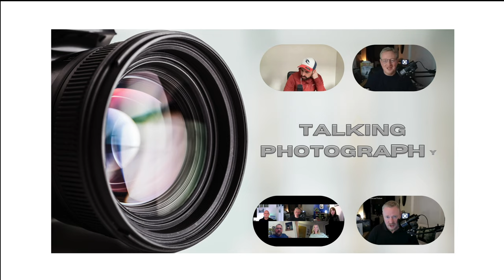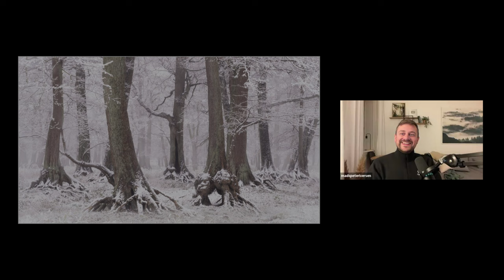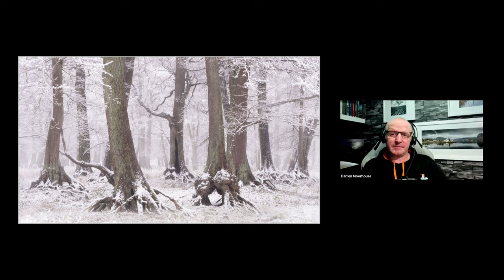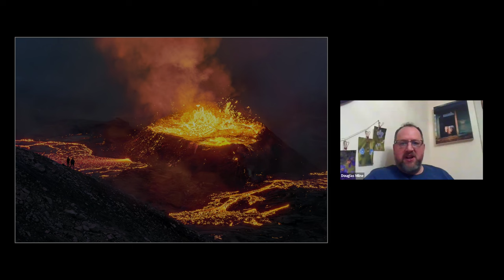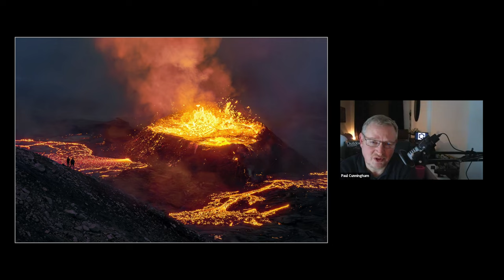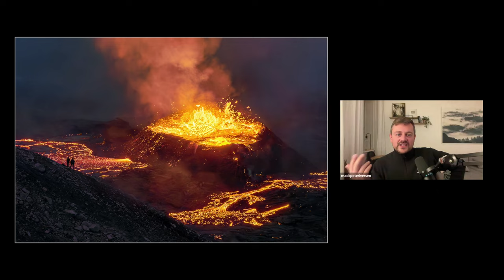Mads Peter Iversen Episode 11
This interview is a must-watch for anyone looking to gain valuable insights into the creative minds of brilliant photographers like Mads Peter Iverson. Despite its length, every minute of this interview is packed with insightful commentary and incredible images that will inspire and captivate you. Through this interview, you'll have the chance to explore some of Mads' most iconic images and learn about the thought process that went behind them. Moreover, you'll discover what inspired Mads to pursue photography and his unique interests. So, take advantage of this opportunity to learn from one of the best in the industry!

Please click the link below if you plan to attend Mad's workshops.